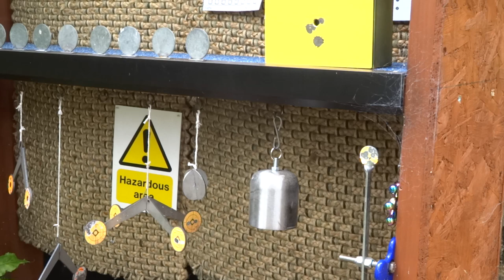Shooting SlyMike's Bell Target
I enjoyed making this video. it's a bit tongue-in-cheek in places, but enjoyable none the less.